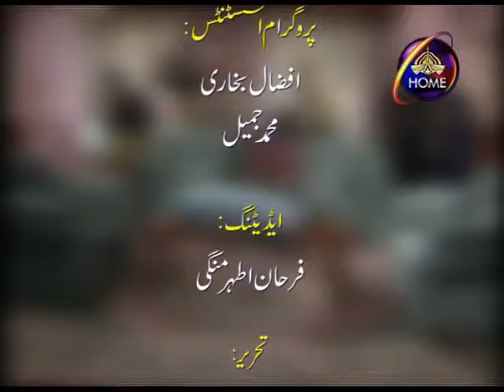Mr Giranjobeen Ep13